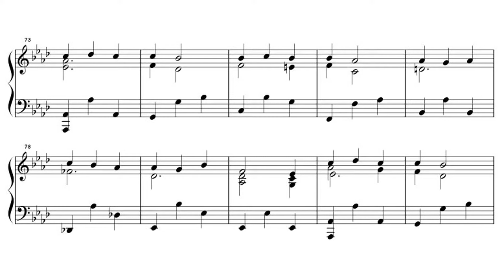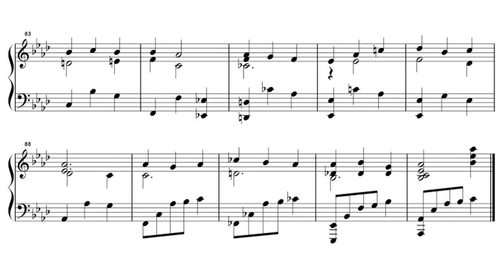YASKAWA Toru: Shapes of a Dream No.555 for Piano Solo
Piano series consisting of 1,001 pieces composed by YASKAWA Toru, the 555th piece, Op.115 No.9 in A-flat major.

安川徹作曲の全1,001曲からなるピアノシリーズ、第555曲目、Op.115 No.9、変イ長調。